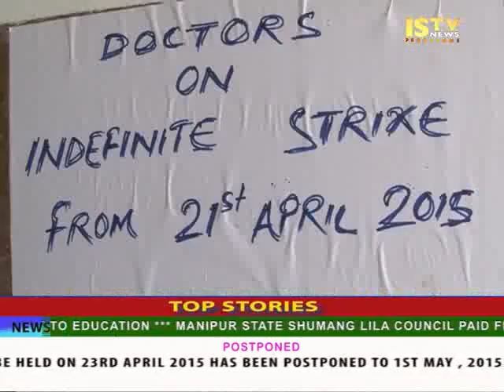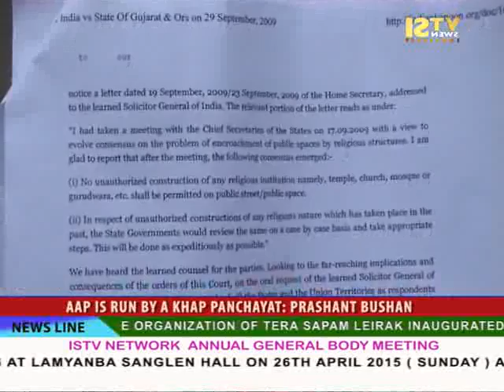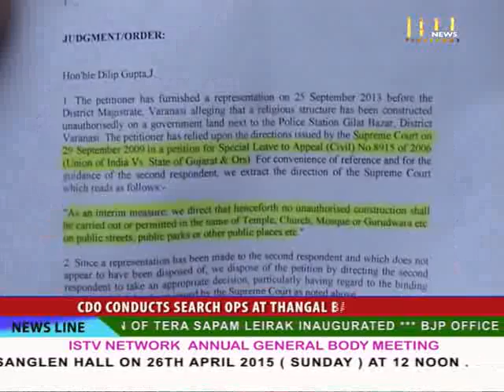21st April 2015 ISTV Manipuri News